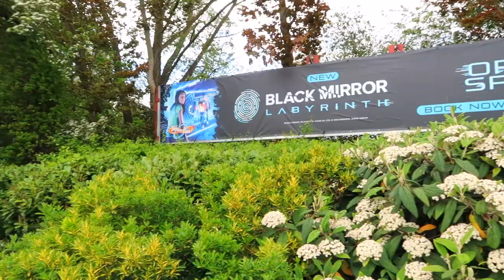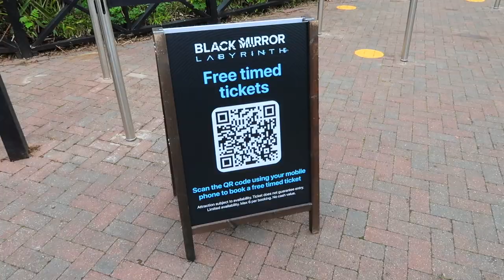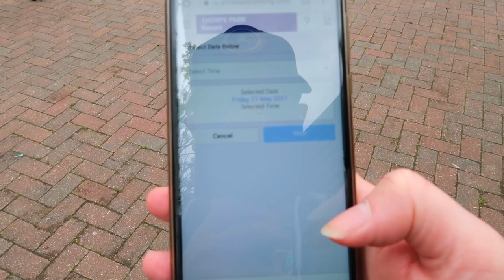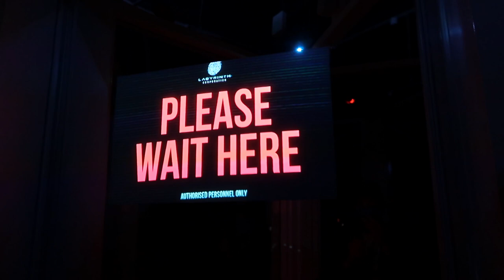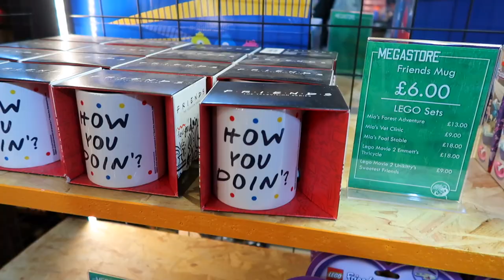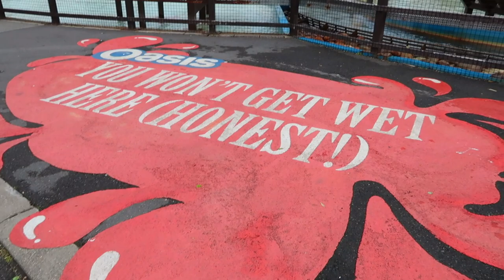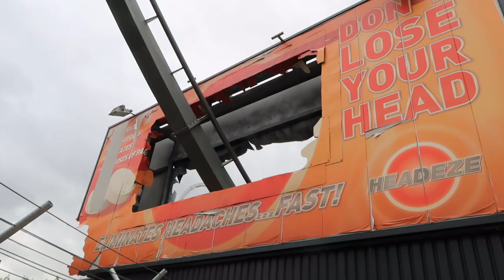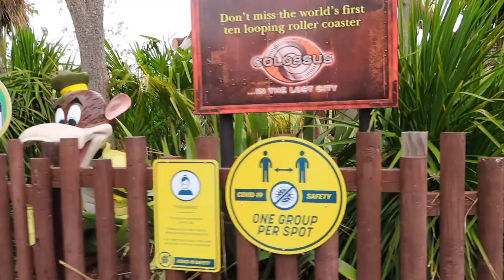WE WERE INVITED TO EXPERIENCE BLACK MIRROR LABYRINTH | THORPE PARK VLOG MAY'21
***WARNING: THIS VIDEO CONTAINS FLASHING LIGHTS***

Hi everyone!

In today's vlog Martyn attends a special Merlin Annual Pass Collaborators event, he enters the new Black Mirror Labyrinth at Thorpe Park. He's also able to grab some footage from inside the experience.

xxxx

EQUIPMENT LINKS